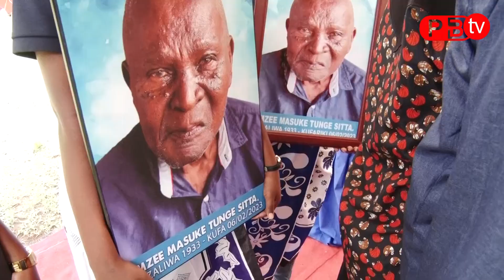HISTORIA YA MBUNGE WA KWANZA JIMBO LA BARIADI MASUKE TUNGE.